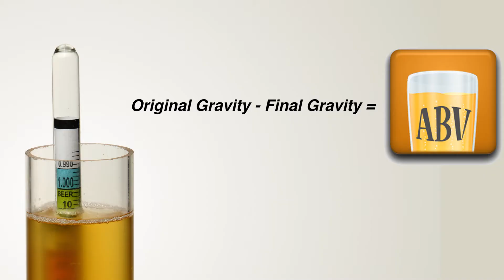Bottled Conditioned Beer - Talking Beer 4/5/17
What exactly is a "bottle conditioned" beer? Certified Cicerone ® and Heidelberg Distributing Director of Craft Chris Emmons explains on this week's Talking Beer!